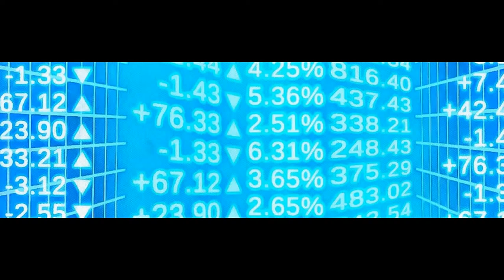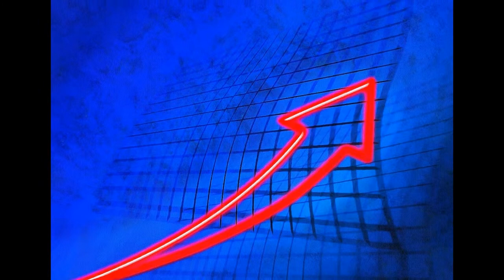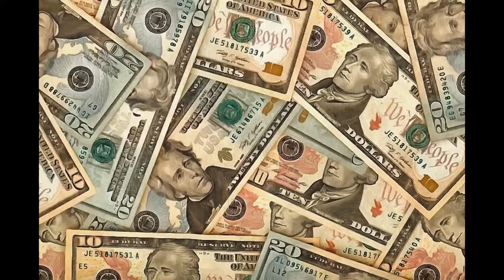Dollars Free Images - Public Domain Images. Stock Free Images.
- Collection of GREAT Public Domain Images. Use them for free! ENJOY :)
STOCK FREE IMAGES FOR YOUR BUSINESS
DOWNLOAD 100% FREE IMAGES AT NO COSTS

Below you can find a list of structured categories or use search box to find free images for your website. Most of the website`s images can be used for personal or commercial projects. Bookmark our website and ENJOY :)
FAQ - STOCK FREE IMAGES. Frequently Asked Questions

What is Stock-Free.org?

On our website you can find and download public domain images (images free of copyright). All pictures at our website are published under Creative Commons Public Domain CC0.

How can I use Stock-Free.org images?

You can download images fror free.

You are allowed to copy, modify, use and distribute our images, without asking permission, without paying attribution. You can use images even for commercial purpose! Text may be protected by copyright.
Can you use Stock-Free.org images on Twitter, Facebook and other platforms?

YES, You can use Stock-Free images on different social media platforms without any limitation.
About Stock-Free.com Team.

But now you can rely on Stock Free images. We are group of students from all around the world. We love to paint and to make beautiful photos. We are so happy to share our works with global community!

You can also join to our team and share own works with the whole world. Together we can grow database of public domain images!
Example of beautiful painting created by talanted student from our team.